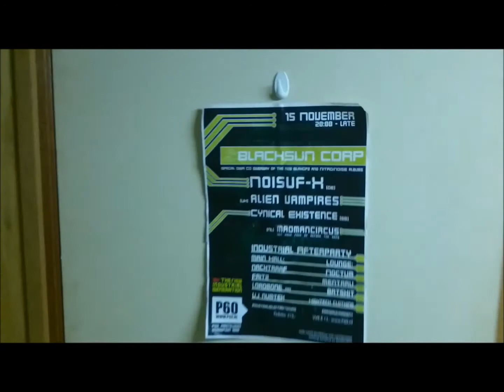Blacksun Dance with us Promo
The New Industrial Presents : Blacksuncorp!
With earsplitting music and extreme hot dancers to light up your night
Join us on 15 November and don`t miss the most awesome party.

-- Line up --
Noisuf-X   Alien Vampires    Cynical Existence   Madmancircus

--DJ --
Nachtraaf , Fritz , LordBone , Noctum , Mentaru , Batshit